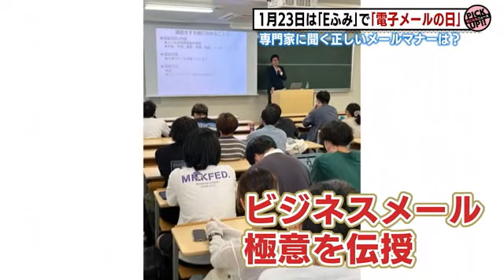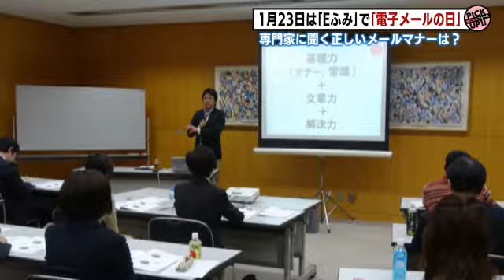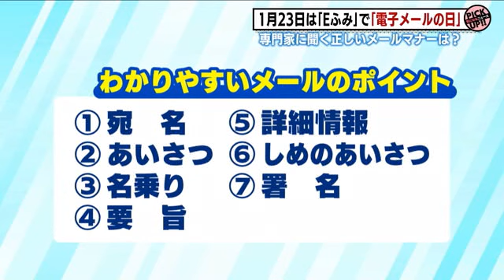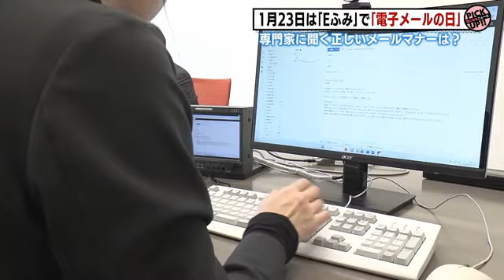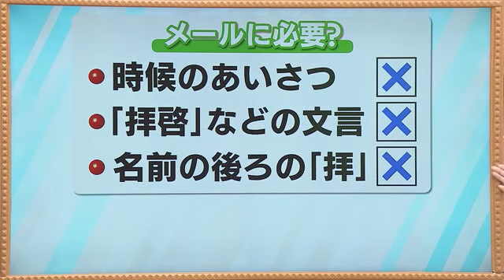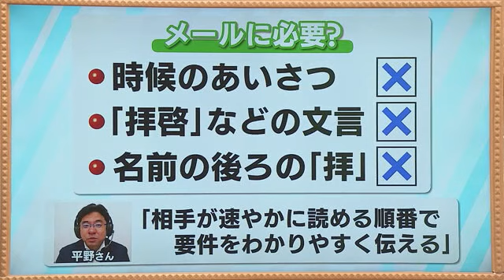時候の挨拶・拝は必要なし！ビジネスメールの極意は「相手優先」 改行・箇条書きを使って読みやすく (24/01/28 21:00)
メールは仕事をする上で欠かせないが「これって正しいの？」と気になっていることはないだろうか？実は、手紙のようにメールにも「マナー」がある。ビジネスにおける極意、電子メールマナーの専門家に聞いた。

‹送信者を明らかに・件名は具体的に›
話を伺ったのは、日本ビジネスメール協会の代表理事を務める平野友朗さん。全国でビジネスメールに関する講師を務めている平野さんに「ビジネスメールの極意」を伝授していただく。
平野さんは「そもそも開封してもらわなくてはならない。送信者名を相手が分かるように設定する。それと同時に件名を具体的につける」

‹お世話になっておりますの使い方›
書き出しを「お世話になっております」にしていることはないだろうか。これは、会ったことない人も、これでいいのか？
平野さんは「お世話になっておりますって言われた場合に、どこで会った人かなと相手も考えてしまうことがある」と話し。会ったことのない人には「初めてご連絡します。〇〇の△△です」とした方がよいという。日本語として正しいというよりは、相手がそれをどう感じるかが重要で、相手に不快を与えないことがポイントとなるという。

‹読みやすさが重要›
平野さんが強調するのは「相手がメールを早く読んで早く処理できるようにしてあげること」　相手に考えさせてしまうのは「ダメなメール」だという。
平野さんは「多くの方が、メールを書くときに言葉を大切にしてしまう。例えば敬語をしっかり使わなくちゃいけないとか、この表現で正しいのかって考えてしまうが、まずはパッと見て読みやすいのが大切」と話す。

‹７つのブロックを意識›
「分かりやすいメール」のポイントは、宛名から始まって挨拶、名乗り、そして最後の署名までの７つ。
１．宛名　初めての連絡ならば、社名は正式名称で。役職・フルネームも
２．挨拶
３．名乗り
４．要旨
５．詳細情報
６．締めの挨拶
７．署名
コツは、ブロックごとに1行あけ、詳細は箇条書きを使いながら分かりやすく。

‹解釈の余地を残さない›

平野さんは「メールの場合は、受け取った人が100％同じように再現、理解できないといけないので、解釈の余地を基本残さない。最低限伝えることは、箇条書きで最初まとめておいて、それを文章に不快感がないように丁寧にしたらどうか、そのレベルで考えましょう」と話した。

‹手紙で必要もメールでは不要なもの›
最後にメールでみかける、時候の挨拶、「拝啓」などの文言、名前の後ろの「拝」必要かどうか聞いた。平野さんによると、すべて「必要なし！」
メールでは時候のあいさつよりも「相手が速やかに読める順番で要件を分かりやすく伝えること」を考えてほしいとのこと。
メールは「相手優先」を意識することが、何よりのマナーだそう。